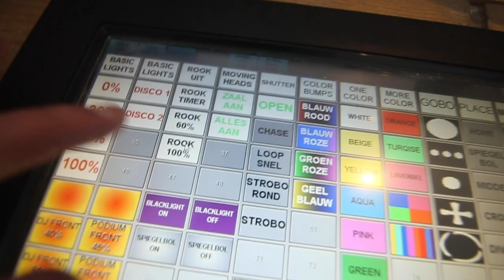Felicitaties 100 jaar KV Die Haghe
Burgemeester Remkes geeft Sjaak Bral in deze roerige tijden de opdracht om de kanaries te feliciteren met het 100 jarig jubileum. Helaas treft Sjaak een leeg Ballevue aan. Gelukkig maakt hij er zelf nog een feestje van!